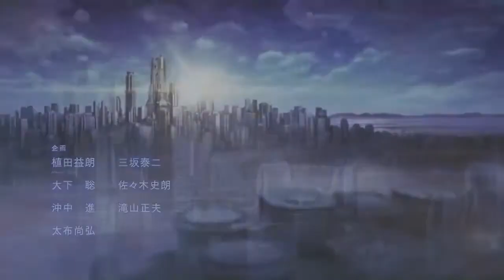EROMANGA SENSEI TEM SEGUNDA TEMPORADA ANUNCIADA!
Se inscrevam e deixem seu Joinha no video amigos!

Depois de sua primeira temporada, o anime teve um sucesso muito bom nas vendas e a pouco tempo em um evento, foi confirmado uma segunda temporada desse anime.

Fonte: ANN

Anime da Intro: Gakusen Toshi Asterisk
Música de Fundo: Re: Zero Op Instrumental